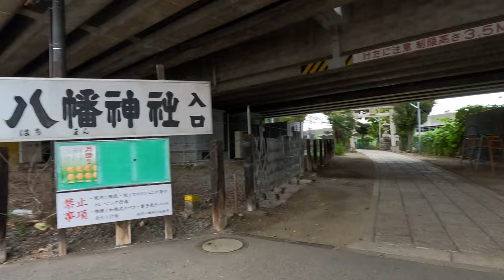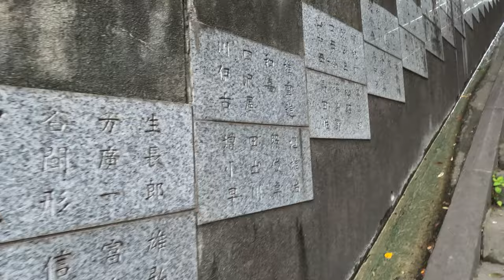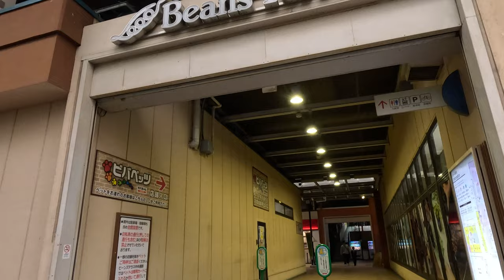Akabane Wandering - A fun and down-to-earth Tokyo neighborhood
We explored Akabane, a lively and authentic neighborhood in Tokyo. Beginning our journey from Akabane Station, we delved into 'Akabane 1bangai,' an area brimming with diverse shops and eateries. A standout attraction is the Akabane Hachiman Shrine, an ancient and culturally rich site dedicated to Hachiman. This shrine provides a peaceful escape amidst the energetic urban environment. Additionally, from the elevated grounds of this shrine, you can enjoy a panoramic view of Shinkansen and local train tracks, making it a popular spot for train enthusiasts.

We upload wandering video somewhere in Japan every Saturday.